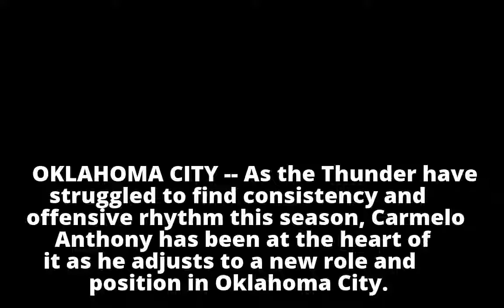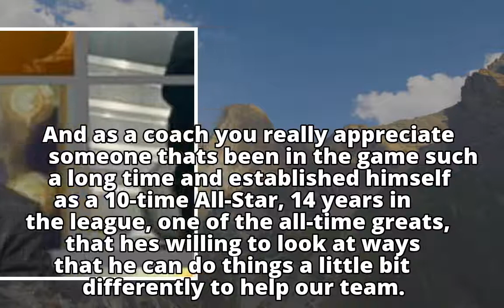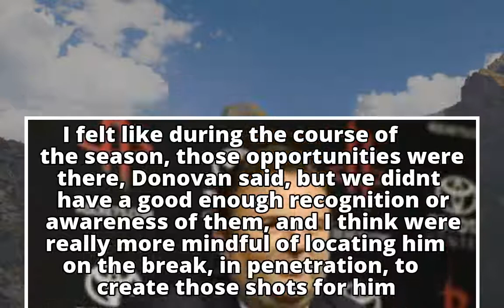Billy Donovan: Appreciate Melo being 'open-minded' with new role - ABC News